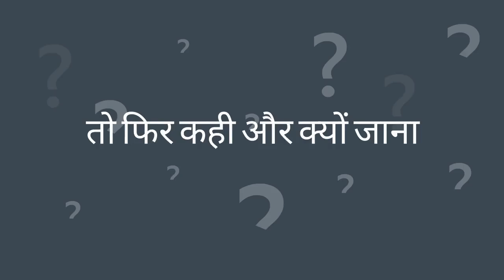Animation video for generic medicine